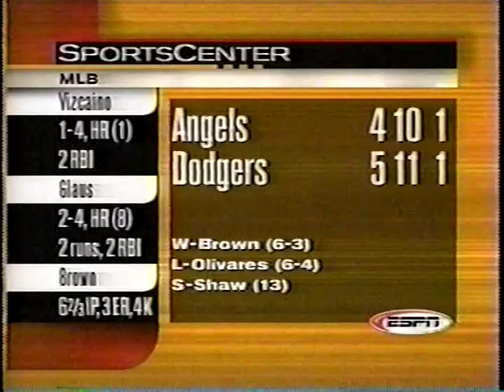1999 MLB Highlights June 4